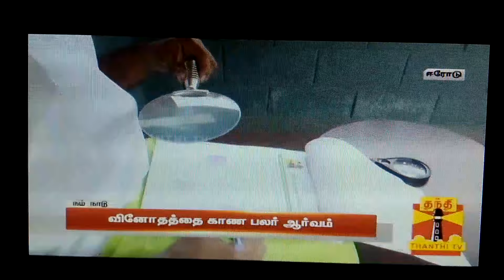விஜய் சுவாமிஜியின் கால் பெருவிரல் ரேகை ஜோதிடம்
இன்றைய தந்தி டிவி செய்திகளில் நமது விஜய் சுவாமிஜியின் கால் பெருவிரல் ரேகை ஜோதிடம் பற்றிய சிறப்பு கண்ணோட்டம்